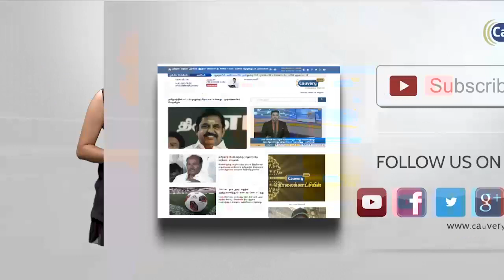பா.ஜ.கவுடன் தா.ம.க இணைப்பு சாத்தியமில்லை - பொன். ராதாகிருஷ்ணன்